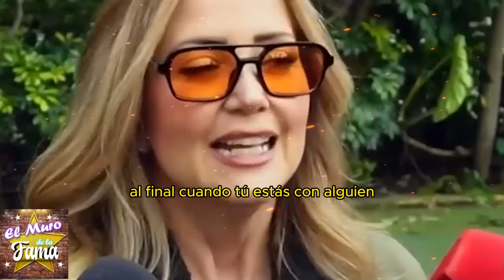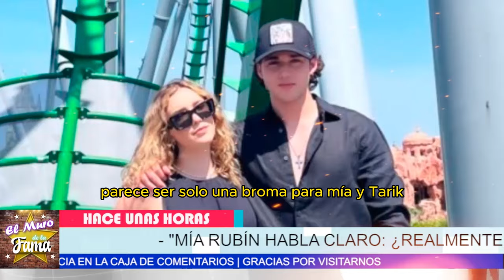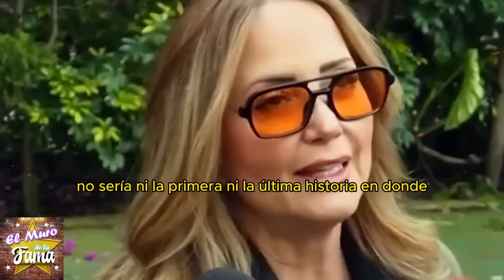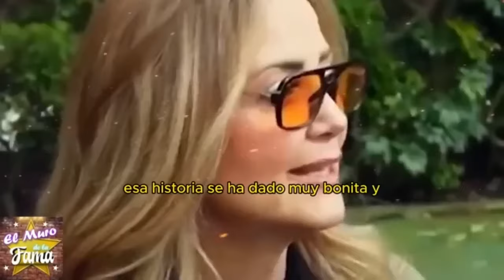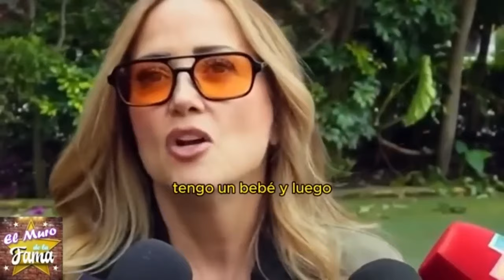🔴🔥"MAMA ESTOY FELIZMENTE ENAMORADA”¡Mia Rubín ROMPE el SILENCIO!sobre su BODA y EMBARAZO 🔥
🔴🔥ESTOY FELIZMENTE ENAMORADA”¡Mia Rubín ROMPE el SILENCIO!sobre su  BODA y EMBARAZO 🔥
"Es posible que Mia Rubín y Tarik solo estén disfrutando de su juventud, sin compromisos serios por ahora. Al final, no hay anillo de compromiso, ni planes inmediatos de matrimonio."
"Pero, ¿y si el destino los empuja a tomar una decisión inesperada? Tal vez lo que hemos visto hasta ahora sea solo el preludio de una noticia monumental."

Entertainment
Television program
noticias de espectaculos
espectaculos noticias
noticias de la farandula
tv mexicana
Televisa espectaculos
chismes
escandalo de los famosos 2024
farandula 2024
chisme de farandula
karol tamiko
programa hoy
suelta la sopa
polemica
Ventaneando